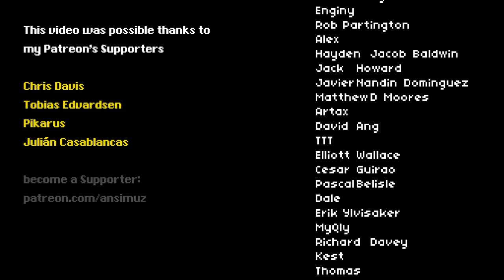Jump Animation in Video Games